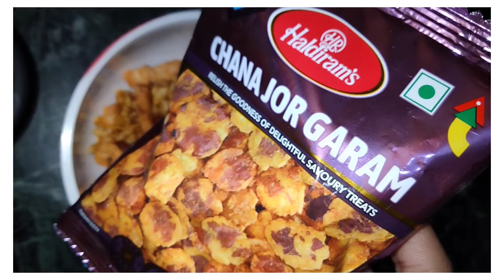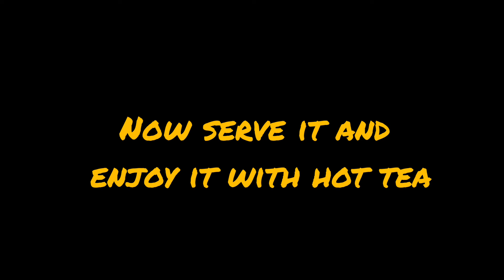Easy snacks Breakfast 🤫